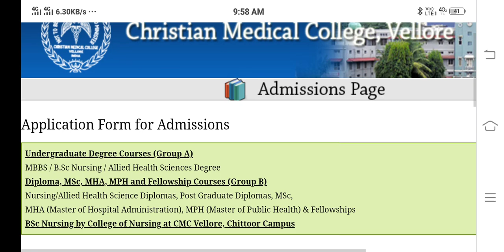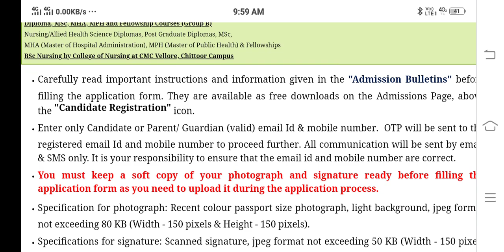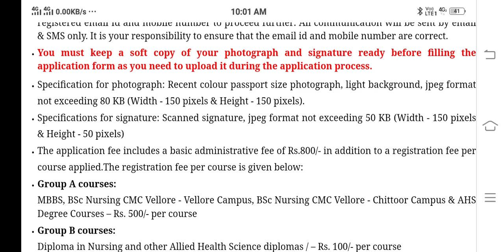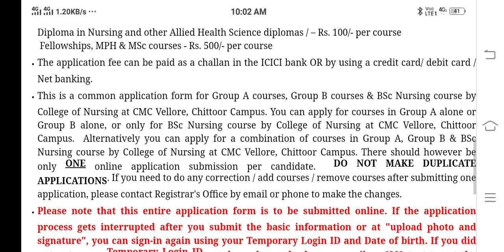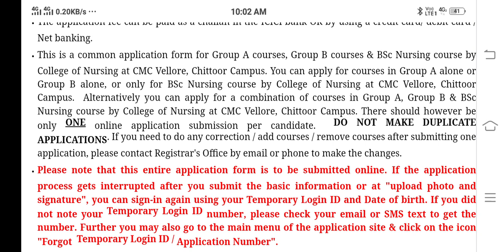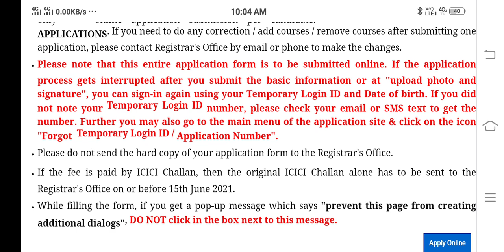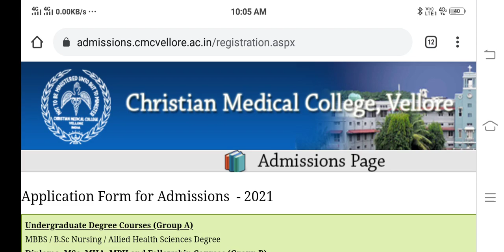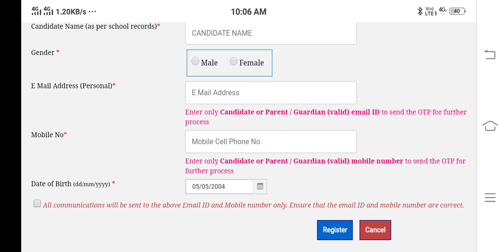आओ भरे BscNursing 2021 का Application Form|Step by Step complete Guide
आओ भरे BscNursing 2021 का Application Form|Step by Step complete Guide|‎@Diksha Phogat